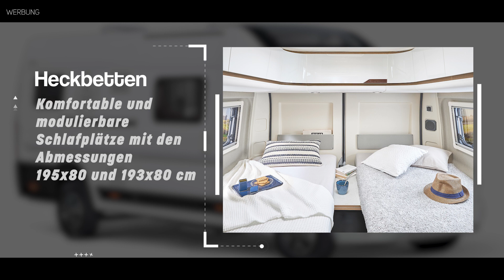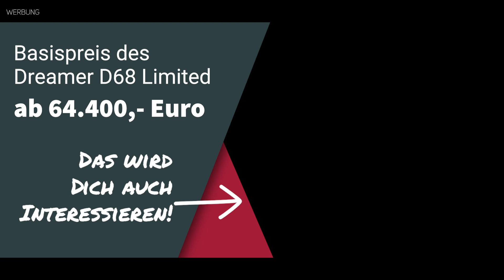Längs-Einzelbetten mit Raumtrenner zum Schlafbereich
Der Camper Van Dreamer D 68 Limited hat eine Länge von 636 cm. Er verfügt über ein SKYVIEW-Panoramadach für mehr natürliches Licht und ein modernes Außendesign. Geheizt wird über eine TRUMA COMBI 4 CP PLUS. Das Frischwasservolumen beträgt 110 Liter und der Abwassertank fasst 85 Liter. Im Wohnmobil ist platz für zwei 11/13 kg Gasflaschen. Das Highlight ist der Raumteiler zwischen den Betten und dem vorderen Teil des Camper Van.